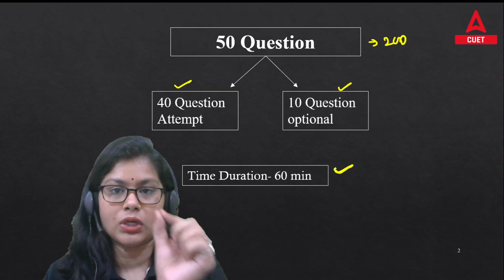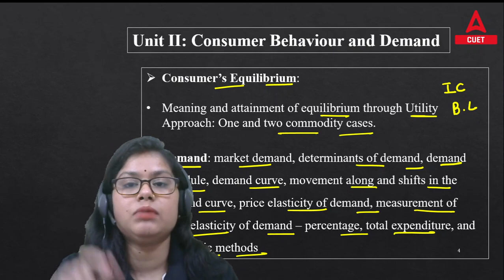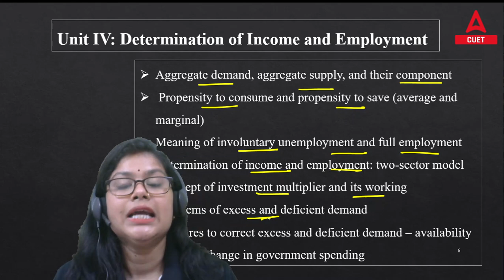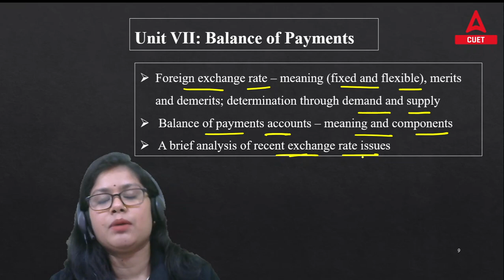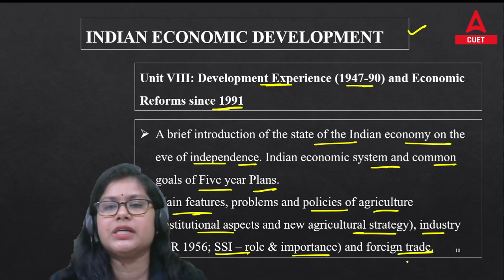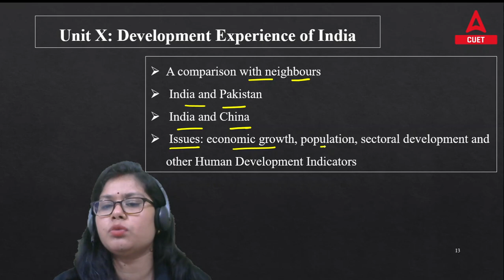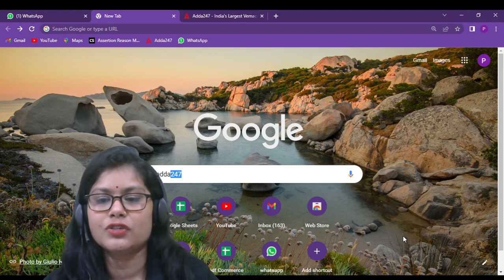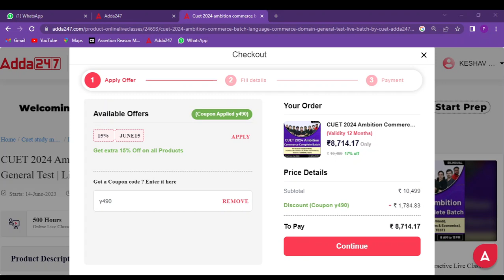How to Crack CUET 2024 Economics? Best Preparation Strategy